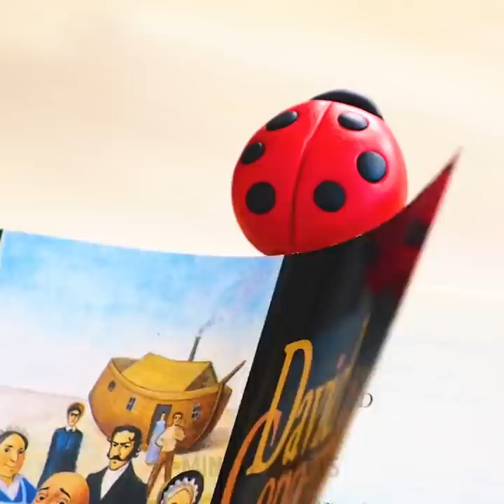Mesmerizing Pottery Making || Relaxing Clay DIYs That You Will Adore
TIMESTAMPS:
00:04 Clay pottery tricks
03:55 Clay and ceramic crafts
08:16 Easy polymer clay ideas